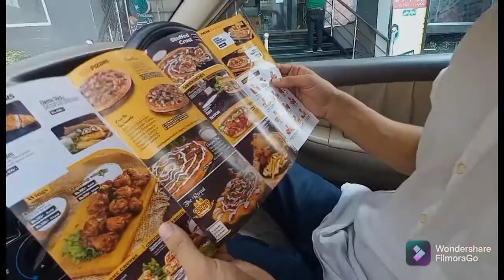Cheezious .. 🇵🇰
a visit to nearest outlet of cheezious and just enjoying being me it was a nice evening ☺
shot by samsung
because camera doesn't matter all that matter is what you are bringing to the plat form ♥️😊🤌👍